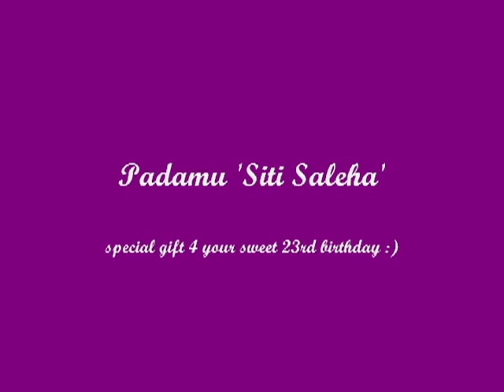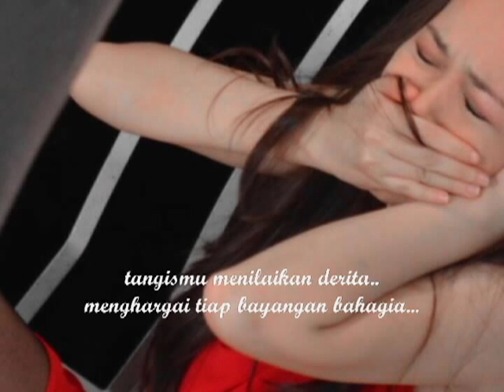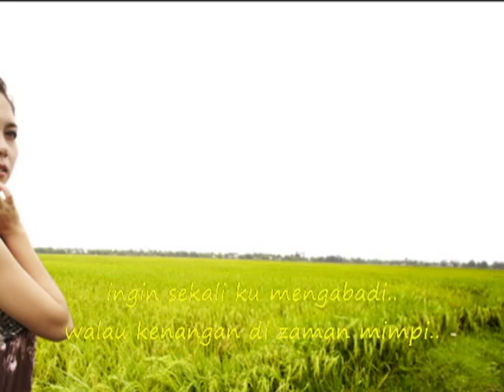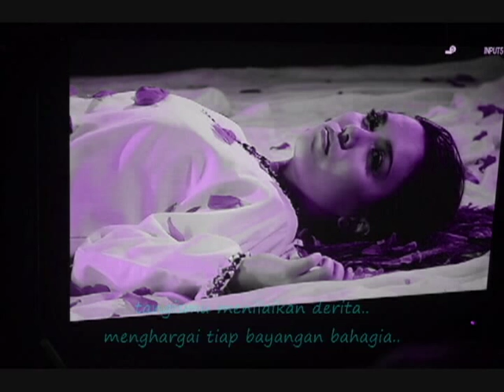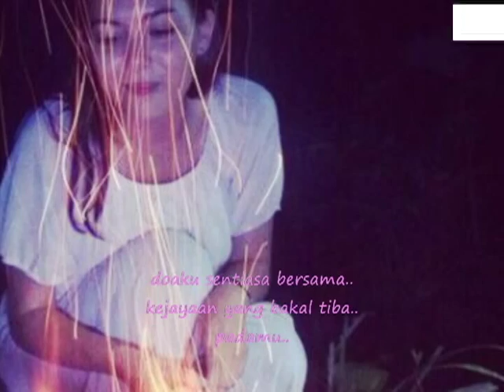Padamu 'Siti Saleha'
Happy belated sweet 23rd birthday to Siti Saleha Mohd Baharum,May Allah shower His blessings upon you. I would like to dedicate this song as a gift from me to you.Even though it is not that big,it is still meant for you.
hope you'll enjoy this song,tq :)

sincerely,
M.A.S